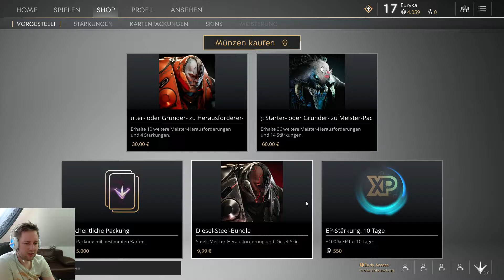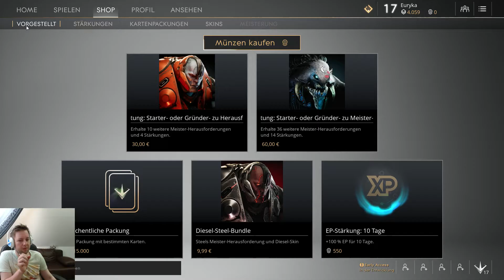PARAGON | Sneak peek test | Let's Play Paragon German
Ein gameplay bzw test  bzw Let's Play von Paragon aus meiner neuen Reihe Sneak peek